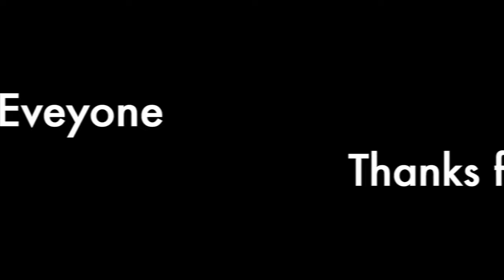BKFT Winton Cowan Stonelick 4K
BFKT Members sharing a potluck during a campout before Saturdays Tourney at Cowan Lake State Park.